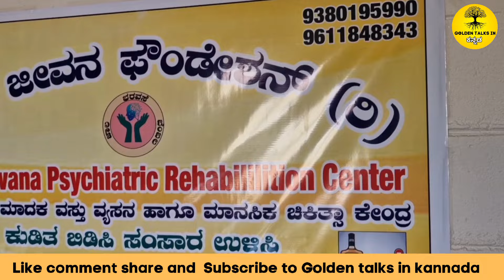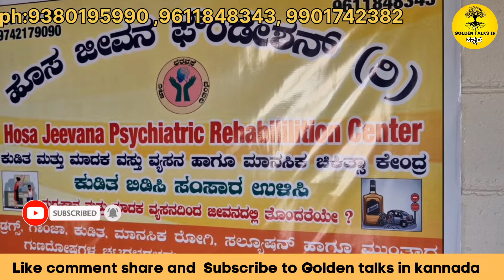ಈ ಜಾಗಕ್ಕೆ ಬಂದ 900 ಜನ ಕುಡಿತ ಡ್ರಗ್ಸ್‌ ಬಿಟ್ಟಿದ್ದಾರೆ|Best center in karnataka |mysore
fallow on Facebook and instagram our channel

ಈ ಜಾಗಕ್ಕೆ ಬಂದ 900 ಜನ ಕುಡಿತ ಡ್ರಗ್ಸ್‌ ಬಿಟ್ಟಿದ್ದಾರೆ|
|ಕುಡಿತ ಡ್ರಗ್ಸ್ ಗಾಂಜಾ ಕೆಟ್ಟ ಚಟಗಳನ್ನು ಬಿಡಿಸಲು ಸೂಕ್ತವಾದ ಜಾಗ|Best rehabilitation center |

Adress:
ಹೊಸ ಜೀವನ ರ್ನಾಟಕ ರಾಜ್ಯ ಫೌಂಡೇಷನ್
Hosa Jeevana Psychiatric Rehabilitation Center
ಕುಡಿತ ಮತ್ತು ಮಾದಕ ವಸ್ತು ವ್ಯಸನ ಹಾಗೂ ಮಾನಸಿಕ ಚಿಕಿತ್ಸಾ ಕೇಂದ್ರ

#110, 111, ಡಾಕ್ಟರ್ಸ್ ಲೇಔಟ್, ರಿಂಗ್‌ ರಸ್ತೆ, ನಿರ್ಮಲ ಆಸ್ಪತ್ರೆ ಹತ್ತಿರ, ಆಲನಹಳ್ಳಿ, ಮೈಸೂರು-570028